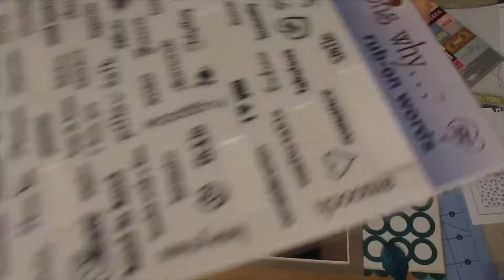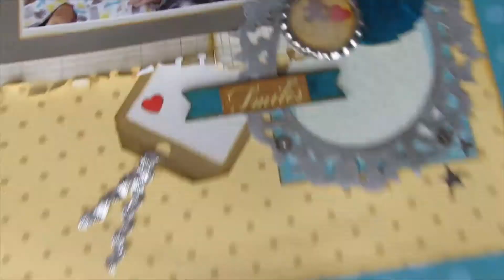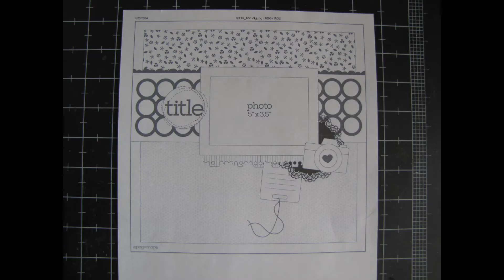Laughter Layout Process Video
A video showing the process I used on this layout..